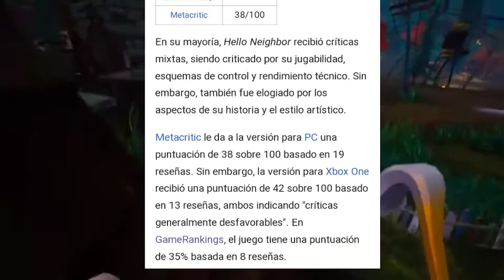La DECADENCIA De Hello Neighbor